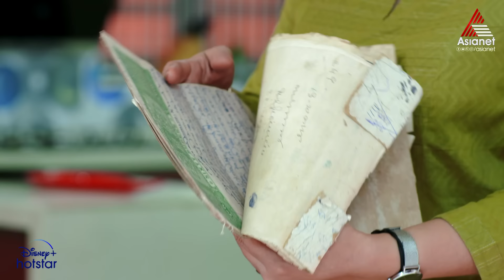Koodevide Reloaded || Episode 250 || Asianet